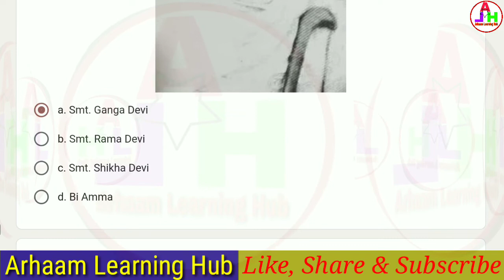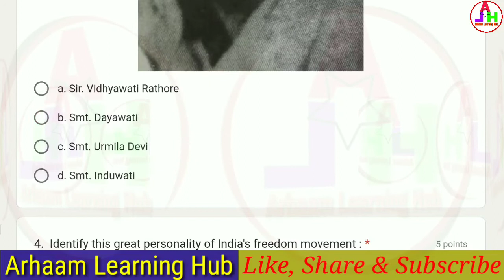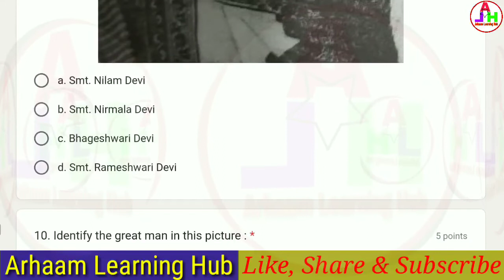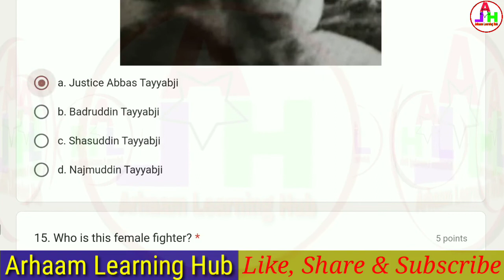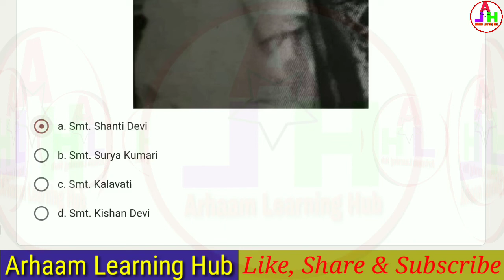Pictorial Quiz on Gandhi and His Followers | Gandhi Jayanti | Online Quiz Certificate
ONE WEEK ONLINE INTERNATIONAL PICTORIAL QUIZ COMPETITION on   ‘Gandhi and His Followers’ organized by Department of Medieval History, Hamidia Girls' Degree College, Constituent Minority P.G. College, University of Allahabad, Prayagraj
Dear Sir/Madam,

Warm Greeting from Department of Medieval History, Hamidia Girls' Degree College, Constituent Minority P.G. College, University of Allahabad, Prayagraj

We are happy to inform you that our Department is organizing  One Week INTERNATIONAL Level Online QUIZ Programme on  ‘Mahatma Gandhi and His Followers’ , 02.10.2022 to 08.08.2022

This is open to all the Faculty members, Research Scholars, UG, PG Students and General Public.

*Automatically generated E- Certificates will reach the participants who score 70% and above

TIME : N.A.

CHIEF PATRON
𝐌𝐫𝐬. 𝐓𝐀𝐙𝐄𝐄𝐍 𝐀𝐇𝐒𝐀𝐍𝐔𝐋𝐋𝐀
MANAGER
HGDC, PRAYAGRAJ

PATRON
Prof. 𝐘𝐔𝐒𝐔𝐅𝐀 𝐍𝐀𝐅𝐄𝐄𝐒
PRINCIPAL
HGDC, PRAYAGRAJ

CONVENER
𝐃𝐫. 𝐍𝐔𝐙𝐇𝐀𝐓 𝐅𝐀𝐓𝐈𝐌𝐀
ASSISTANT PROFESSOR
DEPT. OF MEDIEVAL HISTORY
HGDC, PRAYAGRAJ